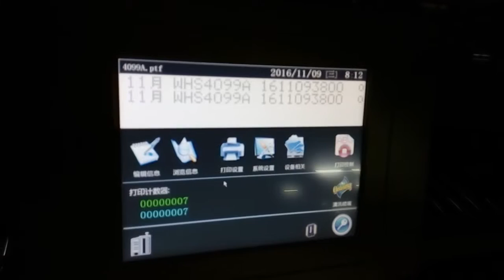Leadjet A-100A inkjet printer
MiyaZhong
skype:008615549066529